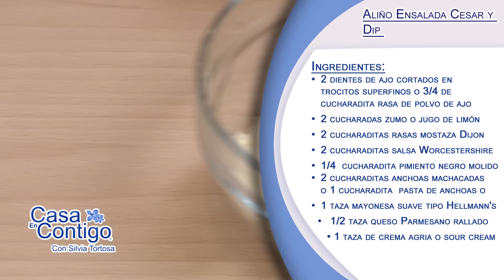Como Hacer una Salsa Cesar Dip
A todos los que os encanta la famosa ensalada Cesar, aquí una receta básica fácil y rápida para hacer no solo el aliño perfecto de estilo cremoso para tus ensaladas sino también el Dip Cesar tan rico para servir con patatas chips, o verduras crudités como apio, zanahorias, pepinos etc, o pan tostado de ajo como aperitivo o tentempie.
Vamos a usar exactamente la misma receta para el Aliño de ensalada y el Dip – pero cambiaremos solo un ingrediente – sustituiremos el aceite de oliva del aliño por crema agria que os enseñaremos como hacer aquí.

Ingredientes:
• 2 dientes de ajo cortados en trocitos superfinos o 3/4 cucharadita rasa de polvo de ajo
• 2 cucharadas zumo o jugo de limón
• 2 cucharaditas rasas mostaza Dijon
• 2 cucharaditas salsa Worcestershire
• 1/4  cucharadita pimiento negro molido
• 1 cucharadita  pasta de anchoas o 2 cucharaditas anchoas machacadas
• 1 taza mayonesa suave tipo Hellmann's
• 1/2 taza queso Parmesano rallado
Para Aliño o Dressing Ensalada -   1/3 taza – 75 ml aceite de oliva
Para Dip – Sustituir el aceite por 1 taza – 240 ml de  nata agria o sour cream – ver receta**

Preparación:
• En un bol mezclar los ajos o polvo de ajo, zumo de limón, mostaza, salsa Worcestershire, pimienta y pasta de anchoas o anchoas machacadas.
• Añadir la mayonesa y queso.  Si es para el aliño añadir el aceite de oliva y remover bien con un wisk hasta que quede todo homogéneo.
• Si es para el dip, sustituir el aceite por la nata agria o sour cream  y remover bien con un wisk hasta que quede todo homogéneo.
• Guardar en la nevera hasta servir.

** Nata Agria o Sour Cream – super fácil y rápida
Ingredientes
• 1 taza 240 ml nata liquida o crema de leche
• 3 cucharadas zumo de limón
Preparación
 Añadir el limón a la nata. Dejar reposar 1 minuto.  Remover con un tenedor hasta que espese bien – 2 o 3 minutos.  Si quieres más espeso, añadir 1 cucharada más de limón.

¡Compártelo!  Muchas Gracias

Página Web!